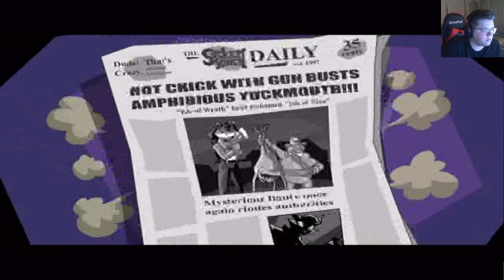Raleigh : Sly Cooper and the Thievius Raccoonus - Episode 3